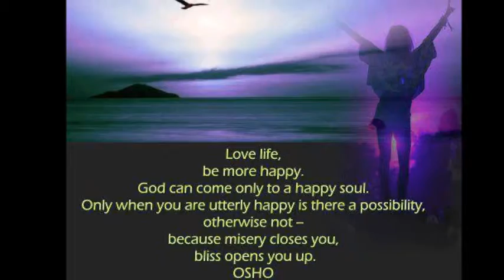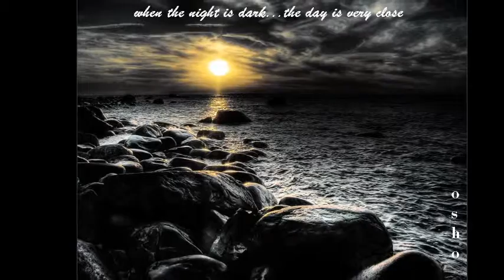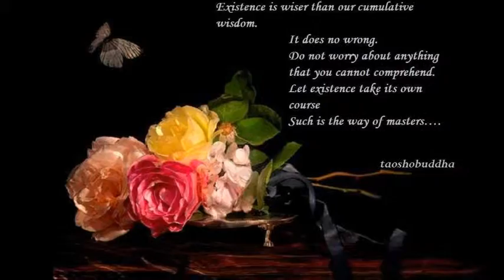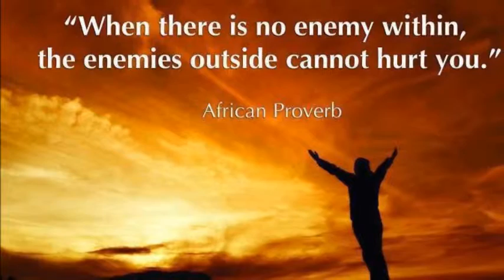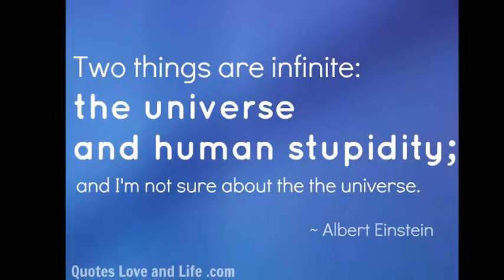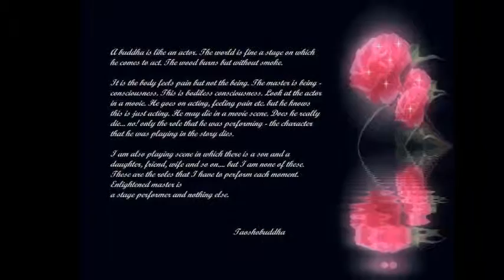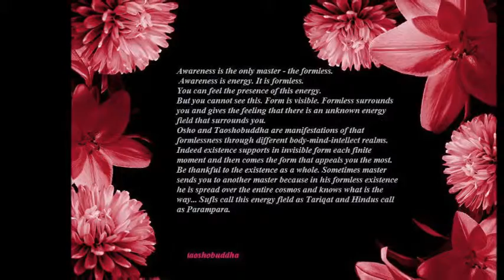MARRIAGE SEX AND LOVE ANOTHER JOURNEY INTO THE UNKNOWN REALM